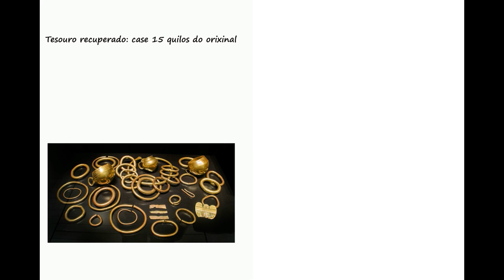SILGADAS, O TESOURO ESCONDIDO. O Museo de Pontevedra en curtametraxes. Categoría Infantil.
Curtametraxe presentada ao II Festival audiovisual infantil e xuvenil “O Museo de Pontevedra en Curtametraxes” realizado polo alumnado de 6º de Primaria do CEIP SAN CLEMENTE. Caldas de Reis.